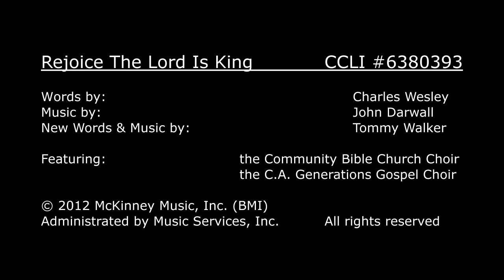Rejoice The Lord Is King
From Tommy Walker's CD, Generation Hymns Live, featuring the Generations Gospel Choir at Christian Assembly in Los Angeles, and Community Bible Church Choir in San Antonio.